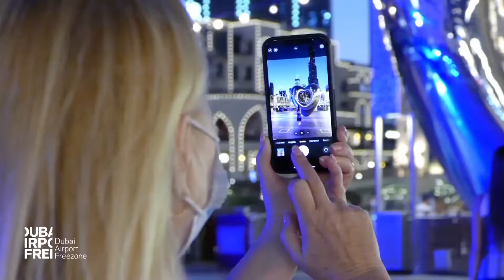Let's Make Possible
We celebrate our Silver Jubilee year, highlighting our success as one of the leading free zones in the UAE, following outstanding financial and operational results last year. Our results affirm the effectiveness of our strategic initiatives and economic incentive packages that were launched to overcome the challenges caused by COVID-19.

During this period, confidence in our capabilities remained strong due to our ability to combat the economic slowdown while leading operations towards a full economic recovery. We recorded an increase in the number of businesses that have commenced operations within DAFZA or moved operations to the free zone, during a period of rapid changes in business and trade sectors.

We look forward to many more years of success to come!